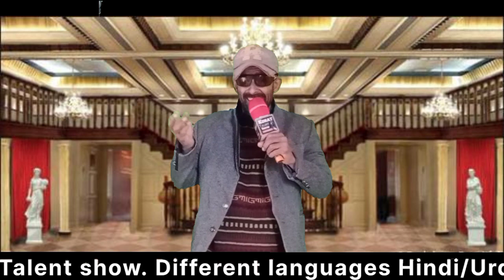Mohammed Aziz super hit song A to Z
Mohammed Aziz super hit song A to Z, 1917 Mohammad Aziz is good singers and his life career she started to in the singing in radio and different songs of 1955 she was born sent 1960 he was very popular singers and his career life too listen to radio in Mohammad Rafi and after the different songs Indians and she was he go to Bombay in 2 years for permission of father's but she was not success and after some he singing force Govinda different film songs Tum sajna ke Ghar jaogi swarg films and, A for superhit song aye mere dost Tere bin Zindagi adhuri hai, different singing styles of Mohammad Aziz and his life autobiography of life and where is life spends and she is that's different singer not come produces are not come to and he was not remaining to giving to awards and she was very upset and his life careers different autobiography of Mohammad Aziz housing stars of a to z song different song and different singing styles of Mohammad Aziz different Hindi voice in that people can voices of the the difference inspiration motivational 1917 different songs Mithun chakravarti Amitabh bachchan satinder Singh different 04 sensitive voice is very weeping and different style senses wife giving to information just like different career life and Mohammad Aziz life, Tum sajna ke Ghar jaaogi hamen yad bahut aaogi, popular songs Aapke aa Jane se Aapke aa Jane se Govinda force different songs and different Bollywood movies giving informations to informations